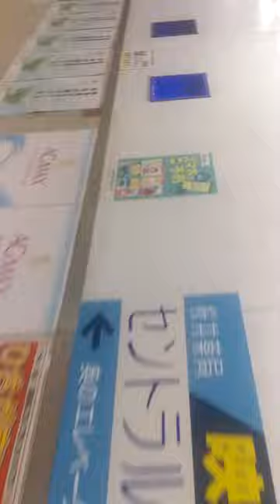仙台市アーケード櫻井薬局セントラルホール（映画館）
仙台駅前アーケードにある櫻井薬局（さくらいやっきょく）セントラルホールです。大手チェーンではやっていない国内外の名作が上映されている穴場です。